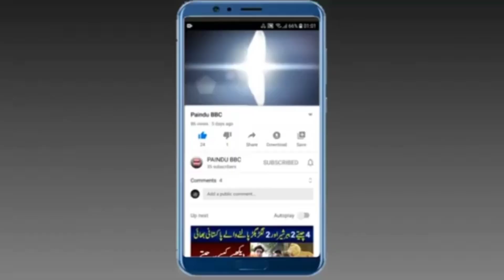on shoot Punjabi movie making video film star Subash Rana and archi Khan new video making 2023#pandu